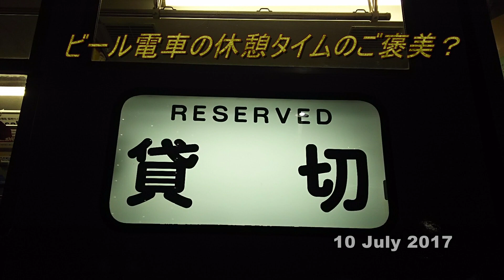ビール電車の休憩タイムのご褒美？ 10 July 2017